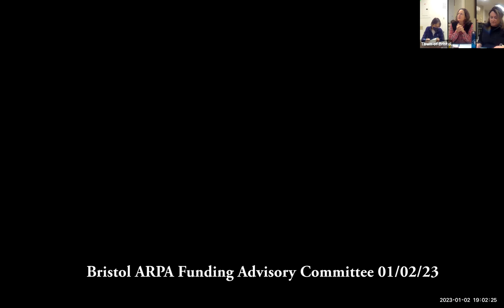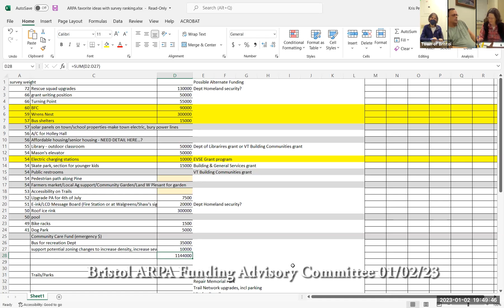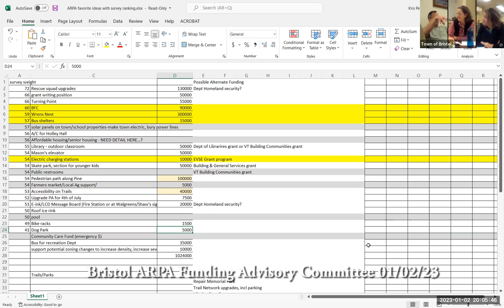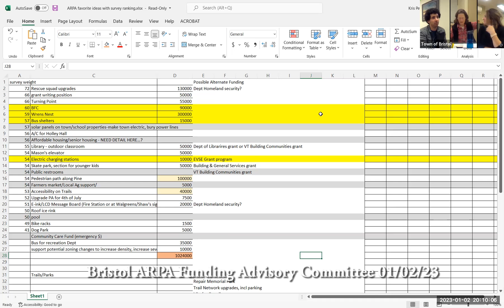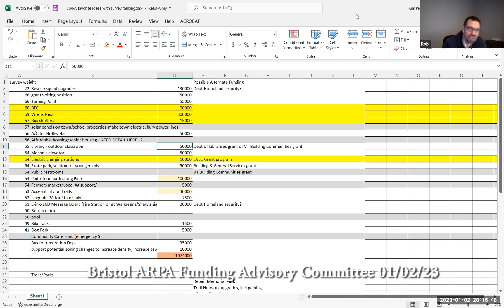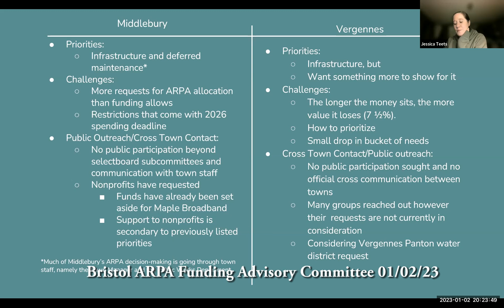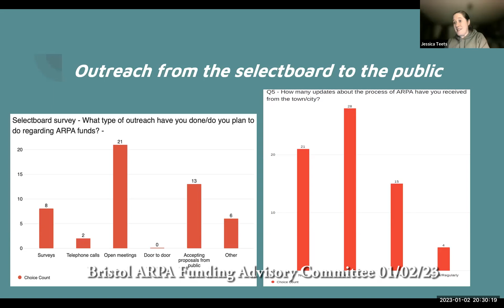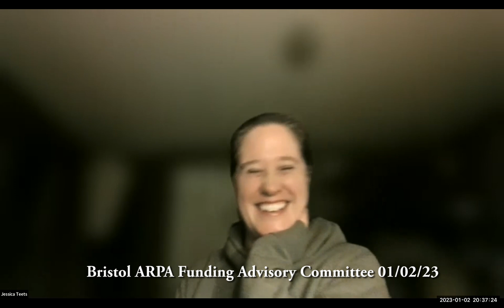ARPA Funding Advisory Committee 2023-01-02